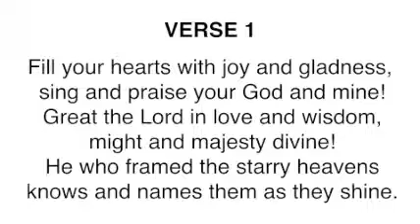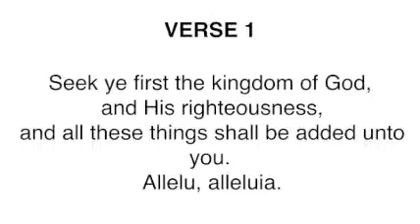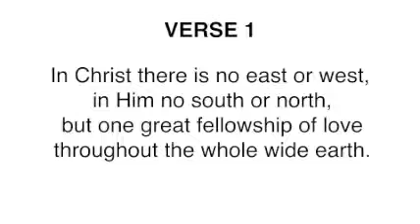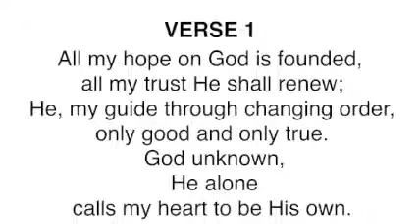Hymns for Sunday 9th September 2018 at the East Kilbride West Kirk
Medley of hymns to be sung this Sunday 9th September 2018 at the East Kilbride West Kirk